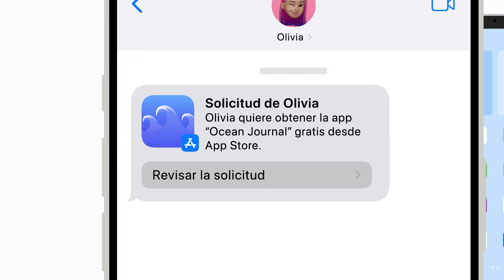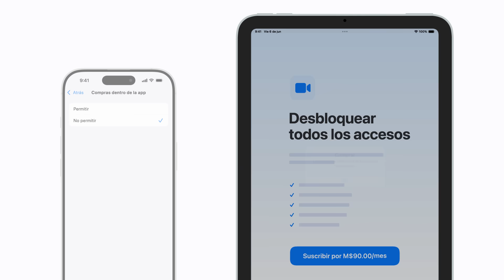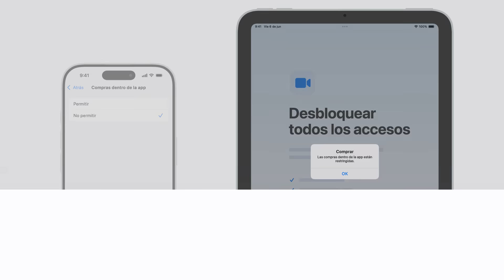Cómo administrar las compras de App Store en el dispositivo de tu hijo | Soporte técnico de Apple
Puedes configurar los controles parentales en tu dispositivo para administrar las solicitudes de descargas y compras de App Store que tu hijo realice en su dispositivo.

Para obtener más información sobre este tema, visita los siguientes artículos:

Usar los controles parentales en el iPhone o iPad de tus hijos